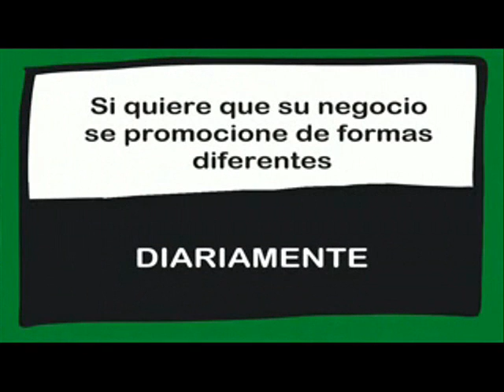CONEXIÓN CON RESTAURANTE LA BODEGA EN ARGANDA DEL REY. 09/06/2017.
Conexión realizada con Restaurante La Bodega en Arganda del Rey, nos informa Javier Vallejo.